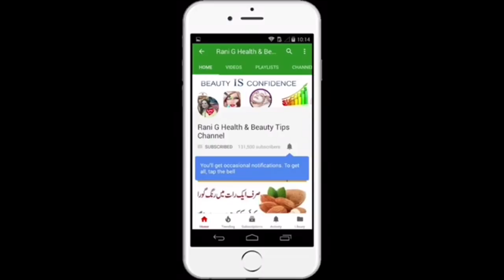How to Soft,Beautiful & Fairer Hands Remedy in Urdu,Hindi//Get Whitening,Beautiful Hands & Feet Urdu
get soft beautiful hands, homemade remedy, great homemade tips, hatho ko gora krne ka tariqa. fairer hands and feet tips. skin care tips in urdu, feet whitening at home, beautiful hands at home, diy hands and feet remedy, hathon ko soft karne ke upay, beautiful hands at home,

and also share and like my Videos to Your friends.

Viewers are subjected to use these information on their own risk.This channel does not take any responsibility for any harm, side-effects, illness or any health or skin care problems caused due to the use of our content or anything related to this video. rani g beauty tips in Urdu, Rani g health & beauty tips in Hindi,saba desi beauty tips in urdu, saba desi beauty tips in hindi,cooking with sehar syed in urdu, cooking with sehar syed in urud/hindi